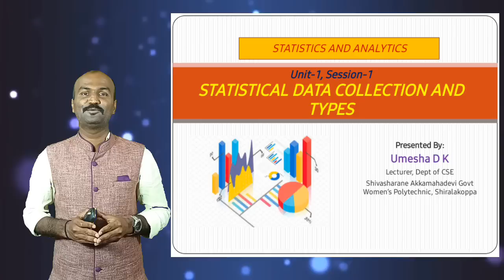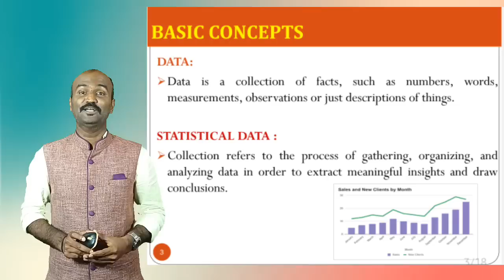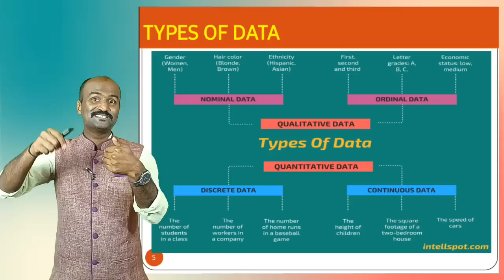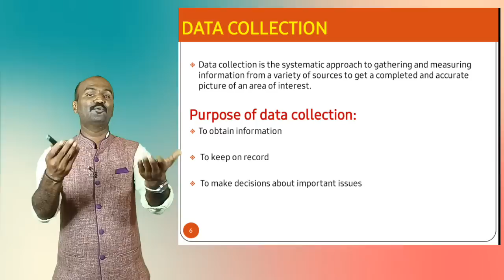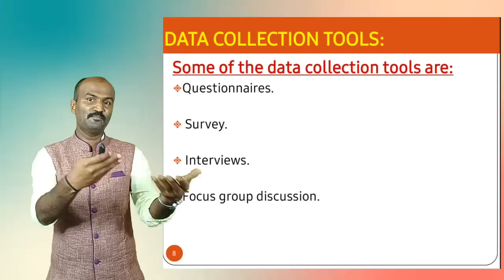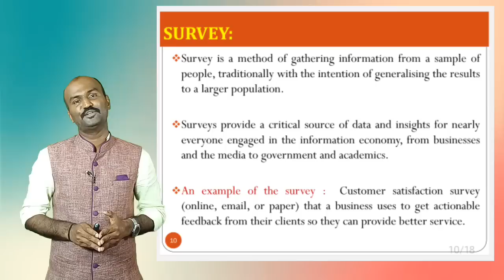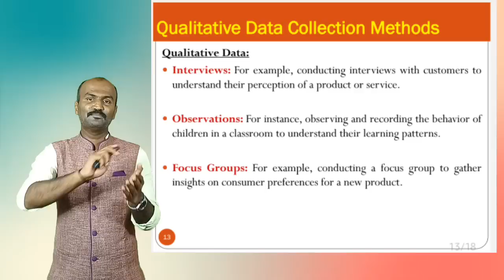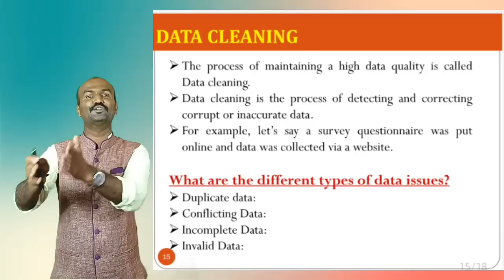Statistical Data Collection and types|| Unit-1 || STATISTICS AND ANALYTICS || Kannada || Dcet-2024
Are you looking to gain a solid understanding of statistical concepts and their application in real-world scenarios? Do you want to master the art of analyzing data to make informed decisions? Then you've come to the right place!

In this series, we will take you on a journey through the fascinating world of statistics and analytics, tailored specifically for diploma students. Whether you're studying business, economics, social sciences, or any other field that requires data analysis, this channel is here to support your learning.

Our experienced instructors will break down complex statistical concepts into easy-to-understand lessons, ensuring that you grasp the fundamentals. From probability theory and hypothesis testing to regression analysis and data visualization techniques, we've got you covered.

But we won't stop at theory alone! We believe in practical application, so we'll provide you with hands-on examples and case studies to reinforce your understanding. You'll have the opportunity to apply your knowledge using popular statistical software like R, Python, or Excel, equipping you with the skills necessary to thrive in the data-driven world.

Furthermore, we'll explore the realm of analytics, where statistical techniques meet the power of technology. Learn how to harness the potential of big data, machine learning algorithms, and predictive modeling to gain valuable insights and solve complex problems.

Whether you're preparing for exams, working on a research project, or simply interested in expanding your statistical knowledge, this channel will be your go-to resource. We'll ensure that you have a strong foundation in statistics and analytics, empowering you to make data-driven decisions throughout your academic and professional journey.

Join us in unraveling the mysteries of statistics and analytics and unlock the doors to a world of possibilities!